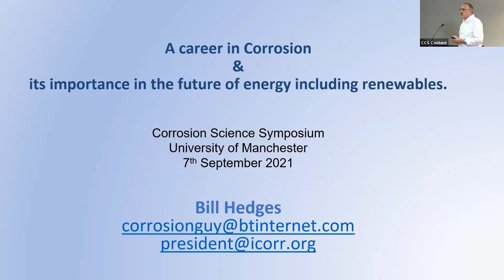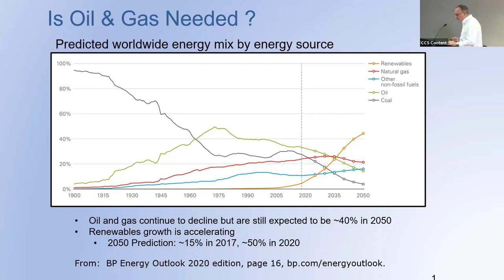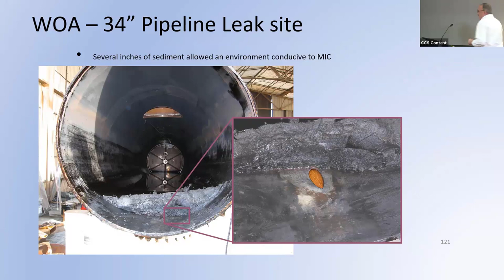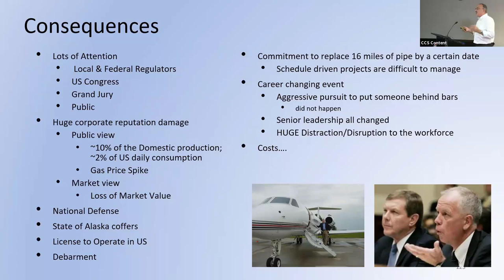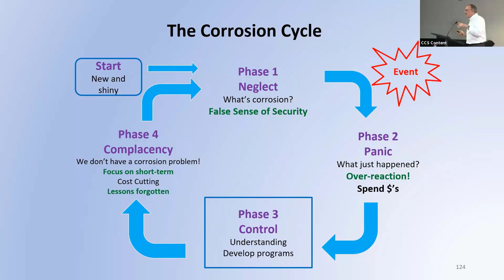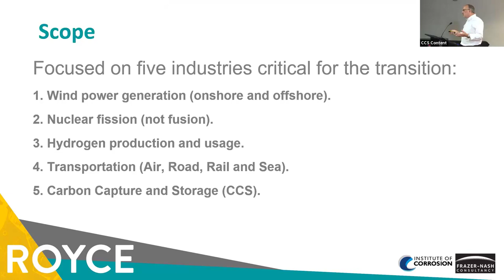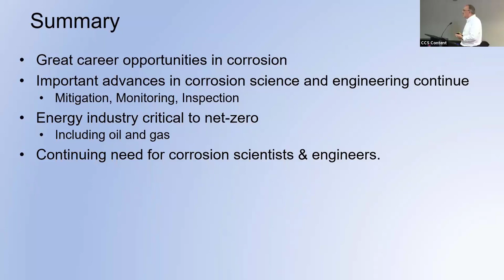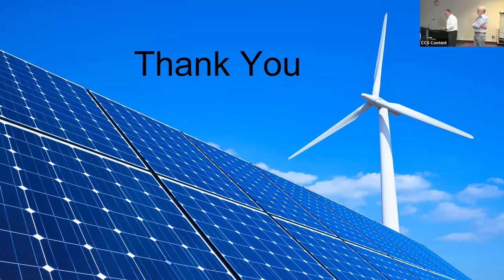11: A career in corrosion and its importance in the future of energy including renewables, Hedges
“A career in corrosion and its importance in the future of energy including renewables”
Bill Hedges, President of the Institute of Corrosion

From the 62nd Corrosion Science Symposium and the 7th International Symposium on Advances in Corrosion Protection by Organic Coatings (held at the University of Manchester, 6-9 Sep, 2021)